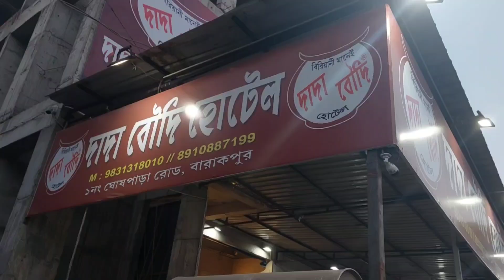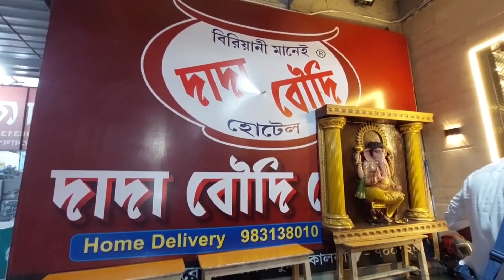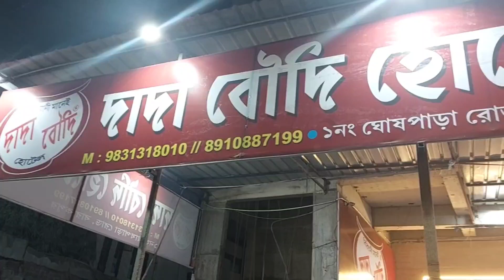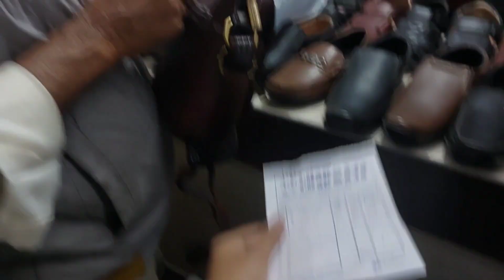বাবা তো রেগে fire এসব দেখে😛|| Dada Boudi Biriyani for 1st time||Anniversary Celebration🎉